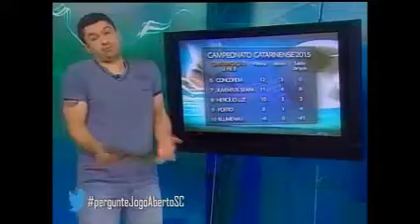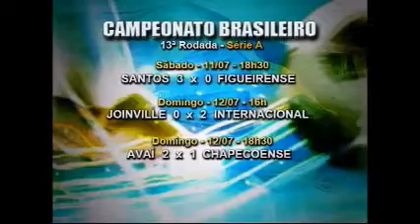JOGO ABERTO SC 13 07 15